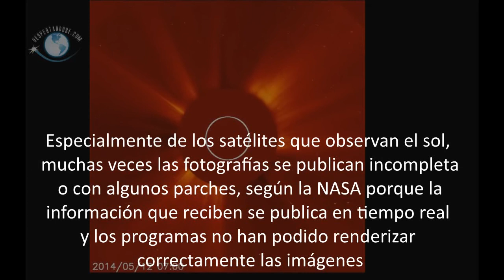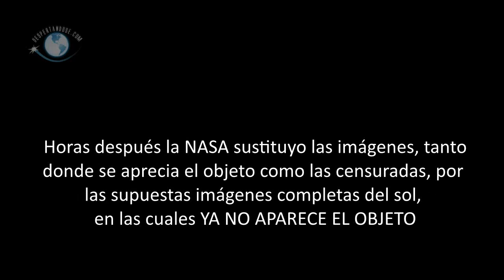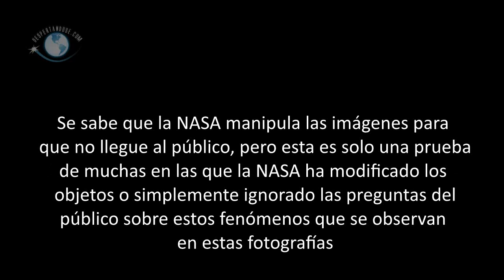NASA CENSURA OVNI EN EL SOL 2014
La nasa Censura imagenes de Objeto no identificado en el Sol Mayo 2014